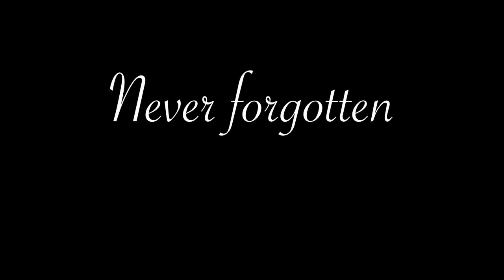Fili & Kili - Never Forgotten *SPOILERS*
-DO NOT WATCH IF YOU HAVE NOT READ THE BOOK-
Yes, this is a re-make of an earlier edit (which I will delete) but I wanted to make it again with a better recorder and change the footage a bit. Enjoy!